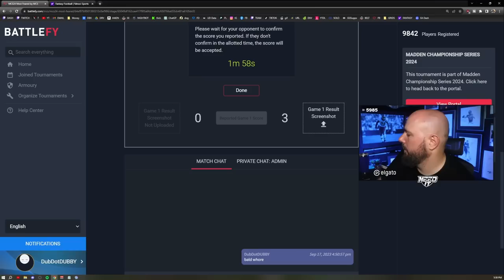I PLAYED CLEFF THE GOD IN THE $250,000 LADDERS!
DubDotDUBBY.com